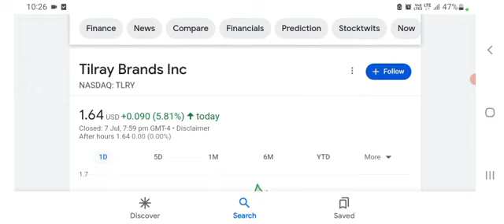Tilray TLRY Stock Analysis and why TLRY stock is plummeting - what's next for TLRY stock